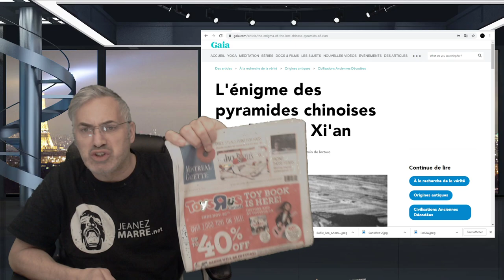PERSONNE N'EST PRÊT POUR CE QUI NOUS ATTEND;VOYEZ CE QUI SUIT!